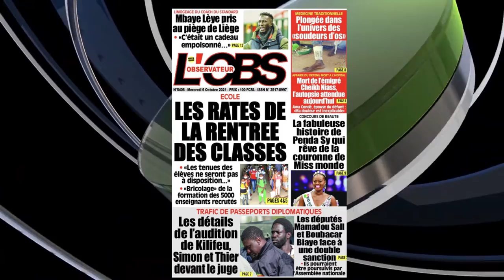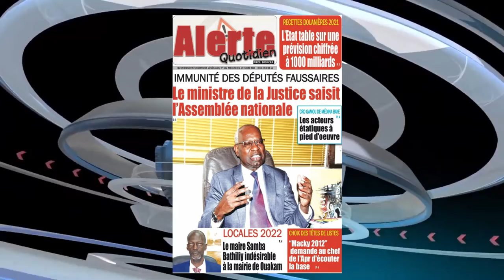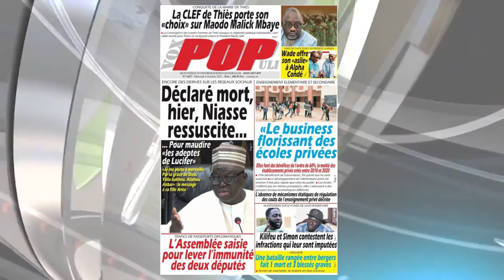REVUE DE PRESSE du 06 octobre 2021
sam's journal